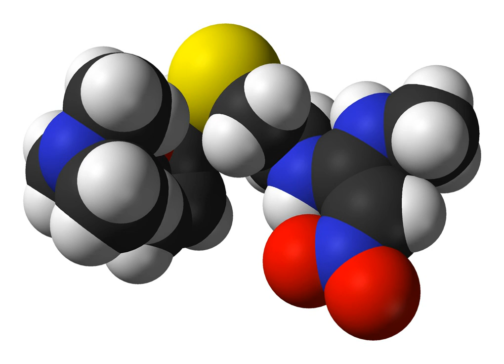Eskatrol | Wikipedia audio article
This is an audio version of the Wikipedia Article:
Eskatrol

SUMMARY
Eskatrol was an amphetamine weight loss agent which was removed by the U.S.
Food and Drug Administration in 1981 after its manufacturer,SmithKline & French, was unable to prove the drug's effectiveness. At the time it was among the 200 most widely prescribed drugs in the United States. Another was Dexamyl tablets. Eskatrol contained dextroamphetamine sulfate  and prochlorperazine.
In August 1970 the F.D.A. sought to limit the use of stimulants by calling for changes in labeling which decreased the number of allowable claims and intensified the warnings about possible hazards. F.D.A. Commissioner,
Charles C. Edwards, criticized the drug industry for not helping to prevent the abuse of amphetamines. Thomas M. Rauch, president of SmithKline & French laboratories, responded that his company had long promoted stricter drug abuse legislation and tighter controls
on production and distribution. SmithKline & French also made Dexedrine and Benzedrine. The F.D.A. began to restrict amphetamine manufacturer claims to only three medical uses, two of them uncommon. The two rare conditions specified were narcolepsy
and hyperactivity. The third permitted use was for suppressing appetite among persons who needed to lose weight. However, this would only be allowed for a total of a few weeks, and as a part of
treatment for obesity.